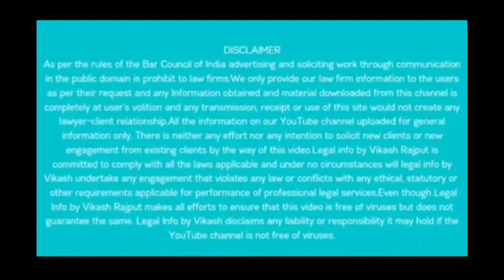🌐 2023 में गाजियाबाद में कोर्ट मैरिज कैसे करे? Court Marriage Procedure in Ghaziabad 2023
इस वीडियो के माध्यम से ऐडवोकेट विकास राजपूत 2023 में गाजियाबाद में कोर्ट मैरिज करने की प्रक्रिया की जानकारी साझा कर रहे हैं। 2023 में इंटर कास्ट शादी और इंटर रिलीजन शादी की गाजियाबाद (उत्तर प्रदेश) में क्या प्रक्रिया होगी ? इंटर कास्ट  और इंटर रिलीजन शादी के कौन से  नियम बदल गए हैं और कौन से नए नियम 2023 में लागू होंगे,  उसकी जानकारी साझा कर रहे हैं।  गाजियाबाद से 2023 में कपल कैसे बिना किसी नोटिस या बिना फैमिली विटनेस के सिर्फ़ एक दिन में इंटर कास्ट शादी कर सकते हैं। 2023 में कोर्ट मैरिज के नए नियम और प्रक्रिया से जुड़ी जानकारी भी दे रहें हैं। कोर्ट मैरिज करने से पहले इन बातों का जान लेना बहुत ज़रूरी है। क्योंकि बहुत सारे कपल बिना किसी जानकारी या अधूरी जानकारी के साथ कोर्ट मैरिज करते है और ठगी का शिकार हो जाते हैं।

Through this video, Advocate Vikas Rajput is sharing information about the process of court marriage in Ghaziabad in 2023.  What will be the process of inter caste marriage and inter religion marriage in Ghaziabad (Uttar Pradesh) in 2023?  Sharing information about which rules of inter caste and inter religion marriage have changed and which new rules will be applicable in 2023.  How can couple from Ghaziabad do inter cast marriage in just one day in 2023 without any notice or without family witness.  In 2023, information related to the new rules and procedure of court marriage is also given.  It is very important to know these things before doing court marriage.  Because many couples do court marriage without any information or with incomplete information and become victims of fraud.

Court Marriage Free Helpline Number

⚖️ कोर्ट मैरिज से जुड़े सवालों के जवाब | Court Marriage Questions and Answers - Adv. Vikash Rajput

कोर्ट मैरिज की ज्यादा जानकारी के लिए आप हमें कॉल भी कर सकते है,

Vikash Rajput (Advocate) - 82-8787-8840  तीस हज़ारी कोर्ट, दिल्ली

Office Address:- Chamber No 42, Western Wing,
TIS Hazari Court, Delhi-110054